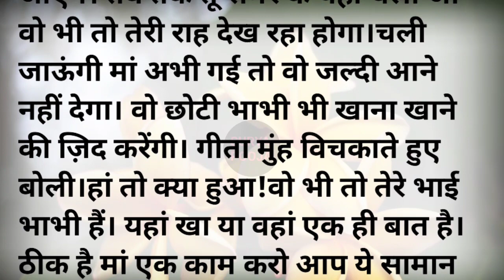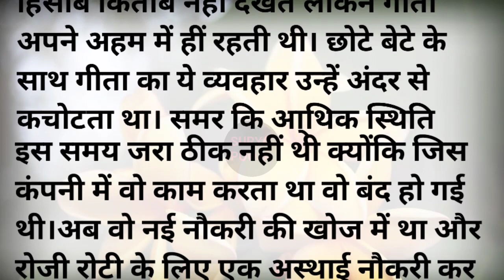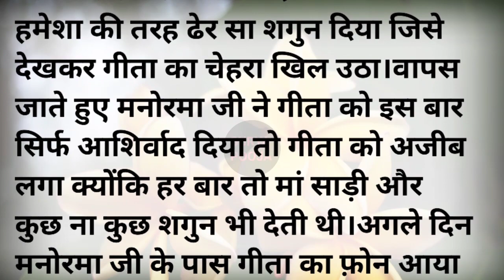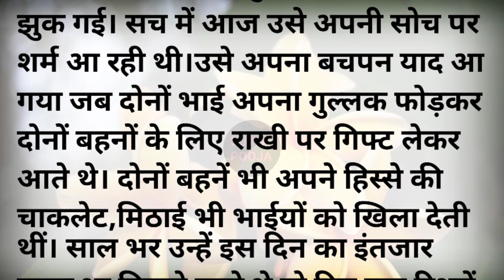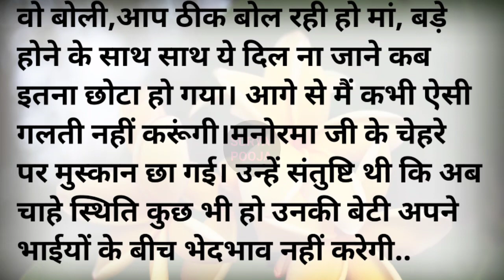माँ हम बहनों के शगुन में भेदभाव क्यों।Hindi story||emotional story||Lessonable story||moral story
माँ हम बहनों के शगुन में भेदभाव क्यों।
Your Queries-

motivationalstory/ननदजी आपको हम पति पत्नी के बीच बोलने की Natural hindi kahaniya/amotional story
Ancient Wisdom - Psychology Facts About Human Behavior/Human Psychology Facts
ਦਿਉਰ ਦਾ ਦੂਜਾ ਵਿਆਹ । New Punjabi Short Movie 2023 । Toni Filmy
घूंघट में दुल्हन दूल्हे के आँखों में आँसू||Hindi story||emotional story||moral story||story in Hindi
पापी बाप ने - एक मासूम बेटी को पिला दी शराब - Rajasthani Chamak Music